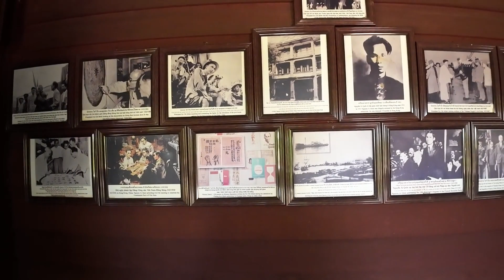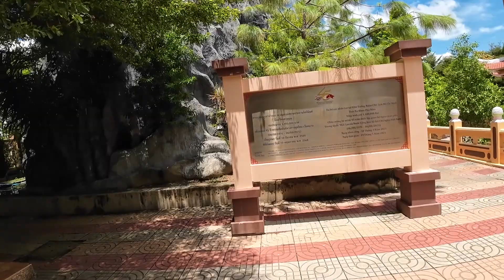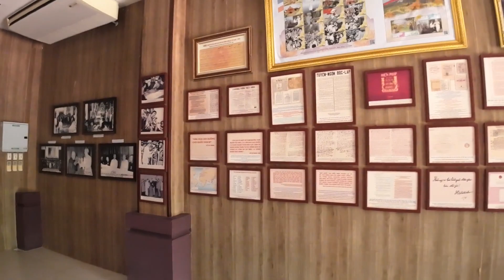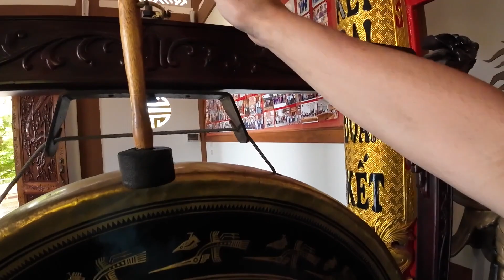Ho Chi Minh Museum, Nakhon Phanom, Thailand - พิพิธภัณฑ์โฮจิมินห์ นครพนม ประเทศไทย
Ho Chi Minh museum is just outside of Nakhon Phanom Thailand and has lovely gardens alongside historical memorabilia
พิพิธภัณฑ์โฮจิมินห์อยู่นอกนครพนมประเทศไทยและมีสวนสวยควบคู่ไปกับของที่ระลึกทางประวัติศาสตร์